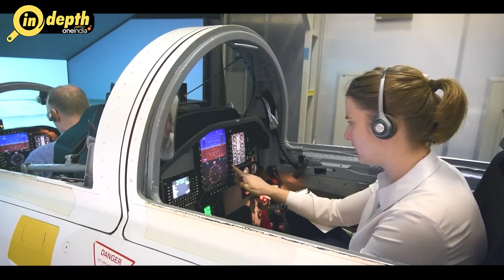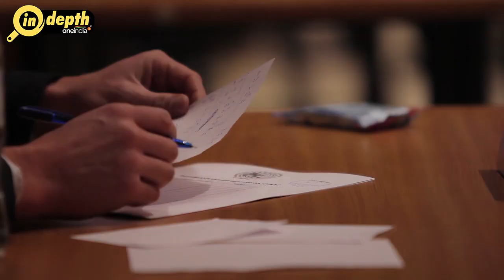Astronaut Selection: The selection and training of astronauts | NASA | ISRO | In depth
When you ask a child what he wants to become when he grows up, the most common choice is An Astronaut. The dream of sitting in a space rocket and going high in the sky, exploring space. Although most of us leave this childhood dream behind and eventually grow up and choose other professions, the idea of exploring space stays with us. So how exactly does one become an astronaut? Is there some specific criteria to fulfil this dream? And how are budding astronauts trained through the program to withstand the harsh conditions in space? Well, this video revolves around this whole idea. So stick to the end of the video to understand the whole selection process. The selection process for astronauts is a rigorous and highly competitive procedure that aims to identify individuals with the necessary skills, qualifications, and characteristics to become space explorers. While the specific criteria and procedures may vary among space agencies, let us look at a general idea of how this process is carried out.